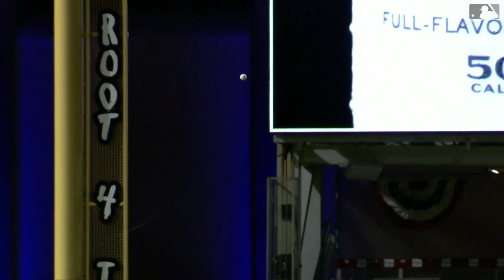2022 MLB HYPE VIDEO — Tatís Jr., Trout, Ohtani, Acuña, and More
Are you ready for the 2022 MLB season?